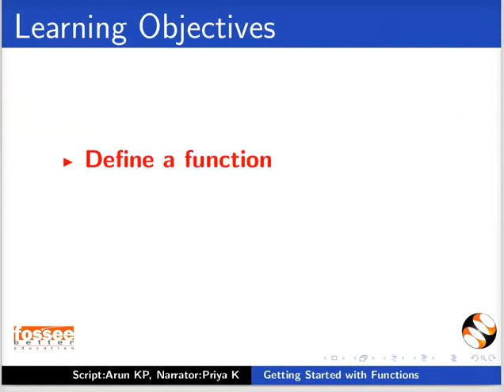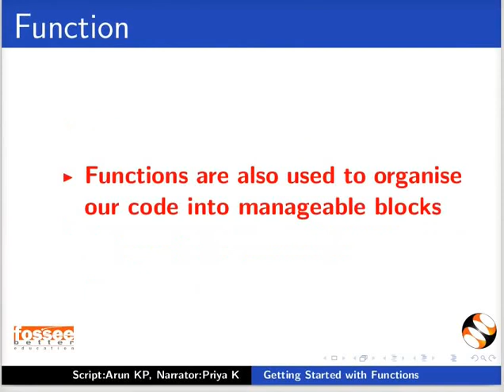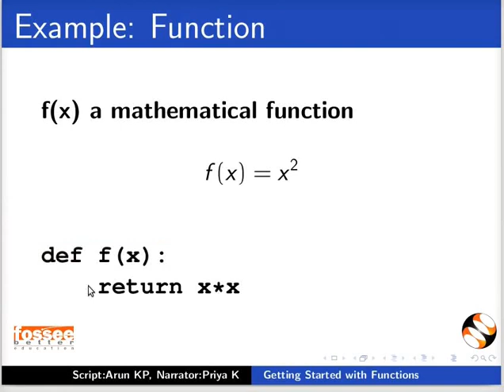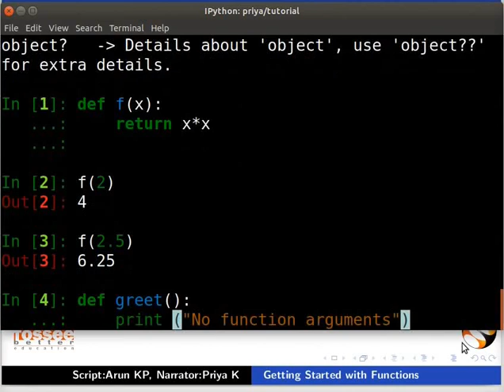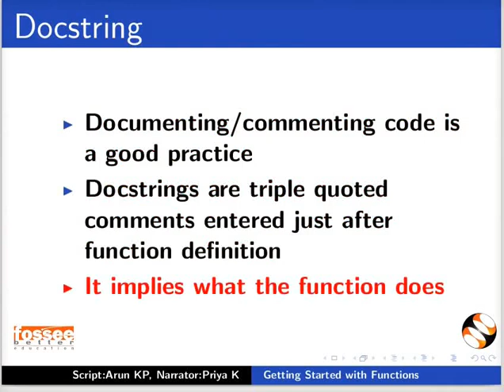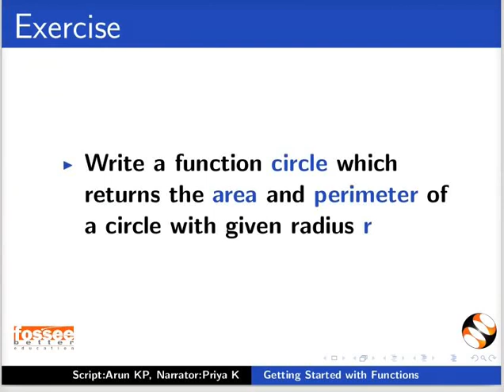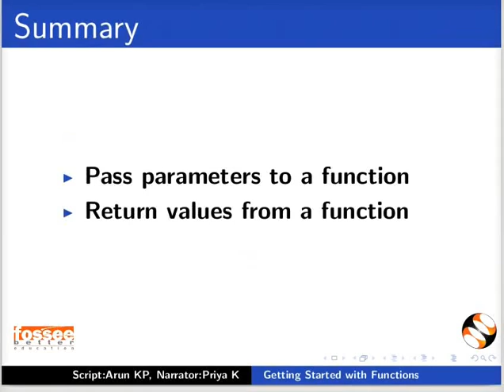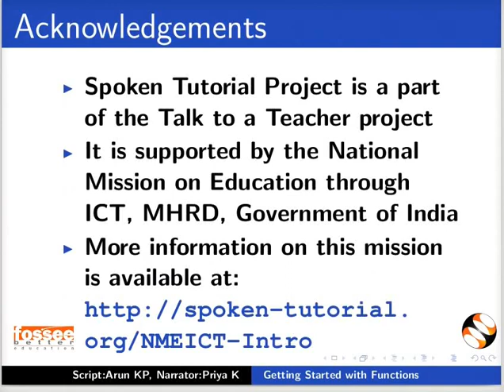Getting Started with Functions - Hindi